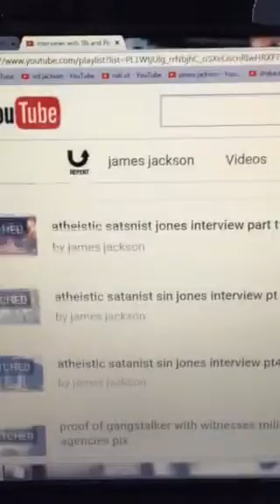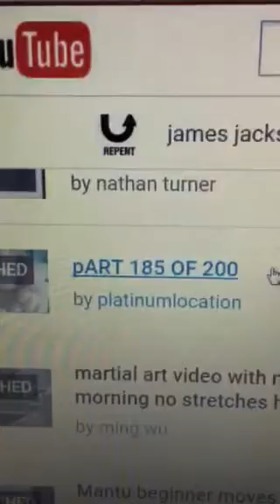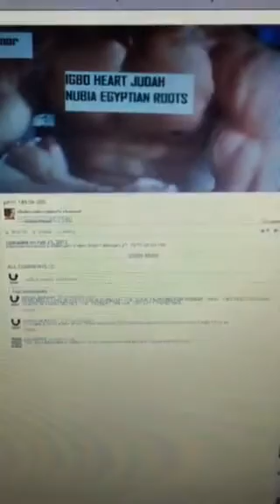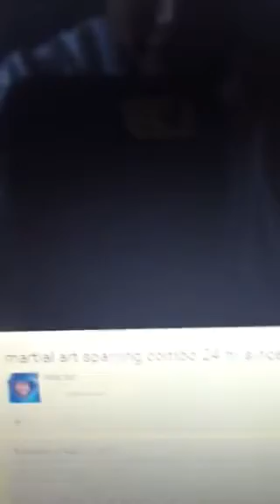gang stalking victim in the psych ward, list, and controlled blk opposition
dedicated to the victims of gang stalking